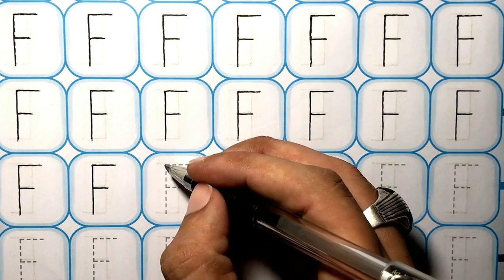Tracing | Tracing Letter F | Tracing Letters For Kids | Practice Writing Letter F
This video is a part of tracing and kids writing practice. In this video kids can learn tracing letters and writing practice in English. It is helpful for toddlers to learn tracing letter F and practice writing letter F. Kids also learn how to write alphabet letters, tracing letters for kids and handwriting practice for kids easy.

E-learning educational videos for kids are playing a significant role for kids learning and mental growth day by day. In this regard, The Soft Roots always prepare videos for kids to educate and engage them through kids videos for kids.

Kids! This video consist of easy writing practice for kids and how to trace and write letters for kids. This practice writing helpful for kids to learn tracing letters, alphabet tracing sheet, and worksheets alphabet tracing with easy steps.